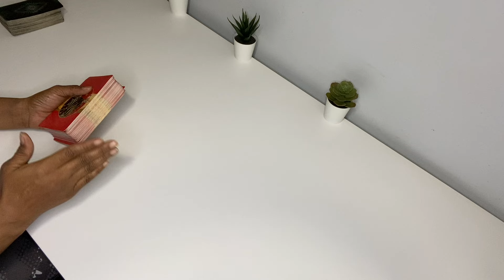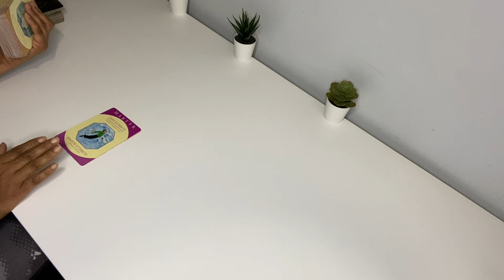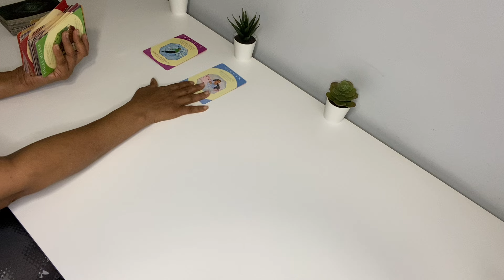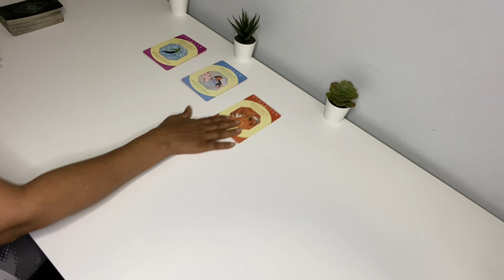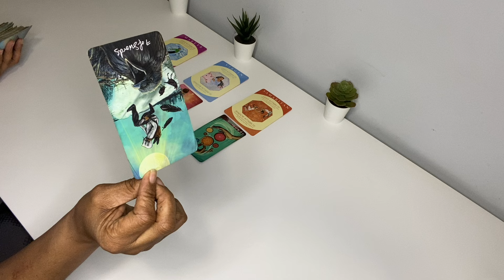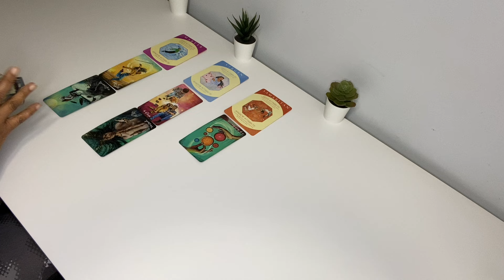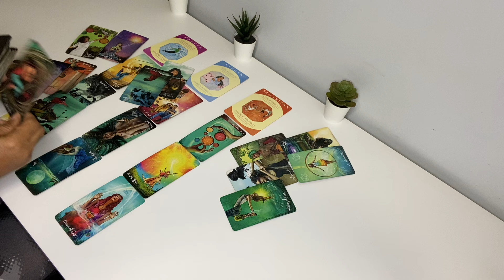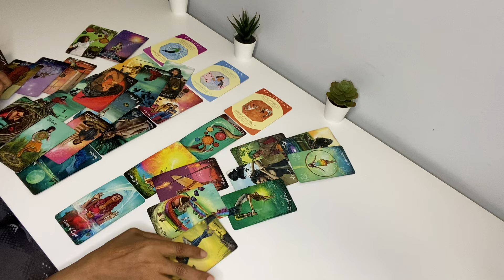HAD THEIR EX NOT CHEATED ON THEM, THEY WOULD NOT BE COMING BACK TO YOU. THEIR HEART IS STILL THERE.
DO NOT BE THE REBOUND HEALER FOR ANYONE … LET THEM SULK & FIGURE IT OUT.